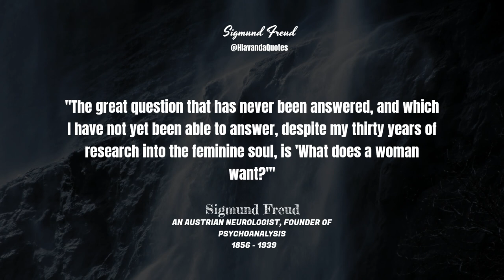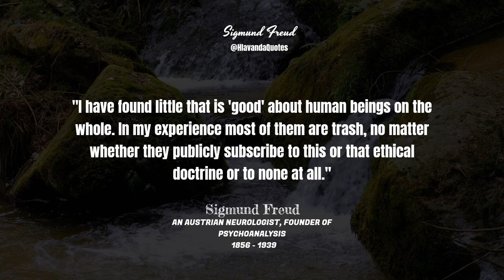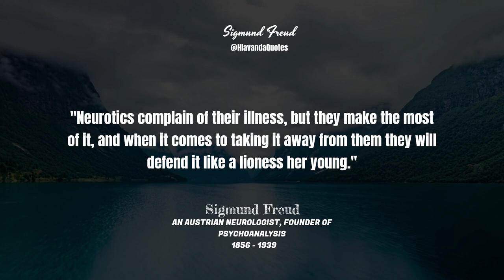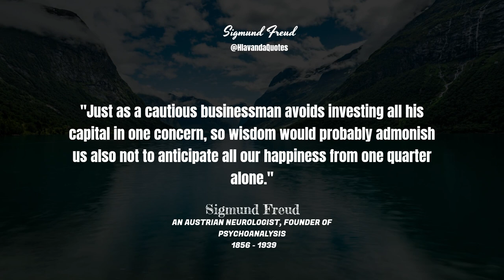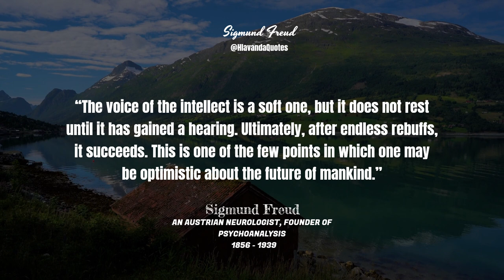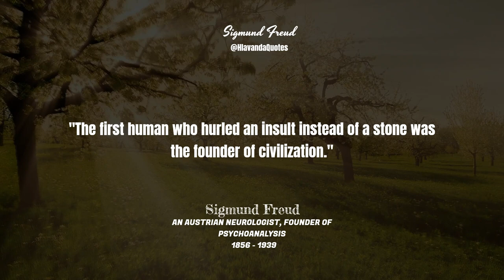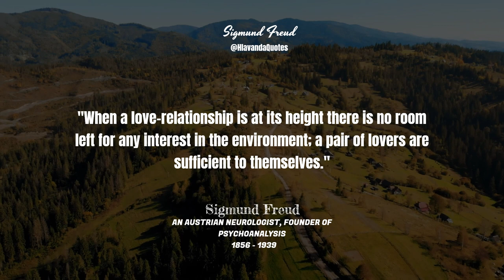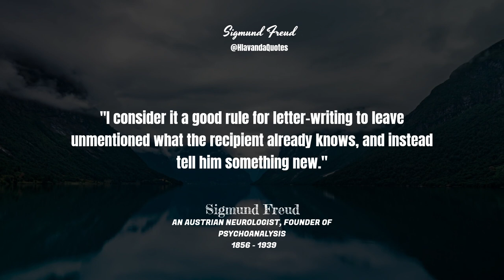Sigmund Freud's Life Lessons you should know Before you Get Old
Embark on a journey into the life and groundbreaking work of Sigmund Freud in this insightful video. As an Austrian neurologist and the visionary founder of psychoanalysis, Freud revolutionized our understanding of the human mind and psychopathology. Delve into the essence of psychoanalysis as a transformative clinical method, characterized by profound dialogues between patients and psychoanalysts. Explore the lasting impact of Freud's theories and therapeutic approaches, shaping the field of psychology and unlocking new avenues of self-discovery and healing. Join us as we unravel the legacy of this influential figure and gain a deeper appreciation for his contributions to the field of psychoanalysis.

We are a dedicated group passionate about sharing the insights and wisdom of individuals who have made notable achievements in their lives. Our affinity for knowledge and creativity drives us to craft content that breathes fresh life into timeless quotes and renowned sayings from various eras.

Our unique authorial voice, coupled with meticulous attention to detail in every aspect of our content creation, allows us to produce high-quality materials that inspire and educate countless individuals worldwide.

Our channel serves as an endless wellspring of wisdom, offering valuable insights and thought-provoking ideas that you can revisit anytime. Join our growing community and delve into a world of knowledge, wisdom, and inspiration.